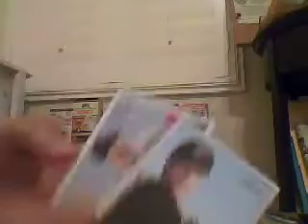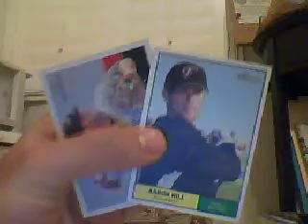TTM Return 3-10-11(Spring Training #19)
watch to see what i got